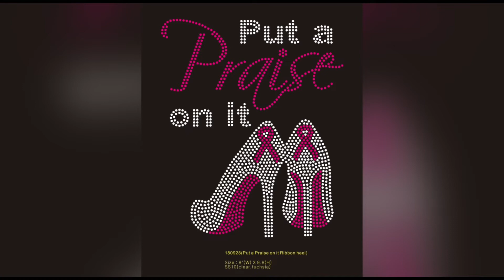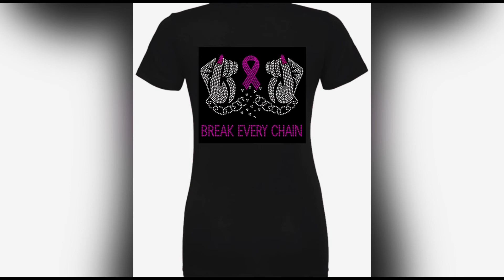Cancer Awareness Rhinestone Transfer pack-1 TexasRhinestone.com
In this video we are showing top selling Cancer Awareness how to start your own T-shirt business. We are USA based Rhinestone Transfer design creation and production and printing company. We can guide you step by step how to make money online in a T-shirt business.

how to make bling transfers
how to make hotfix rhinestone transfers
how to make rhinestone heat transfers
how to create rhinestone iron on transfers
how to create rhinestone transfer
Bling iron on transfers
Texas Rhinestone
rhinestone transfers for heat press
Welcome to TexasRhinestone.com
Your one stop for all your printing needs in all kinds of apparel like T-shirts, hoodies, caps, hats, masks, tote bags and all kind of business promotional products etc.
We have over 6000 rhinestone transfers and vinyl transfer designs in our inventory.
Everything is in stock and ready to be shipped the same day or within one business day.
We are one of the biggest rhinestone transfer production production company in USA our warehouse is located in Richmond Texas.
We are also a custom designer and can create any custom transfer designs according to your requirement so you can print it on any shirt or we can print it for you.
Huge 5000 Sq.Ft. production facility for all kinds of printing needs.
We stand behind our product
We guarantee the highest quality rhinestones in all our transfers.
We guarantee the highest quality Korean vinyl in out transfer.
Your one stop shopping for all your rhinestone transfer, vinyl transfer for Tshirt, Hoodies, Hats, Caps, Masks, Tote bags etc.
Other services includes
full color banner printing,
window graphics,
Window lettering,
Label printing,
stickers on all kind of business promotional products.
Our Customer service is Open 24/7
Thank you very much for all your love and support.